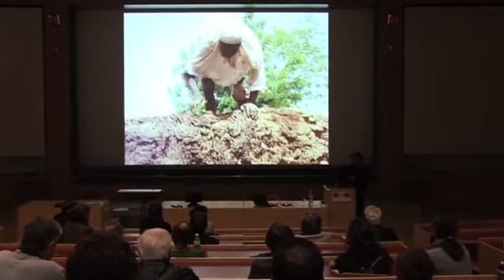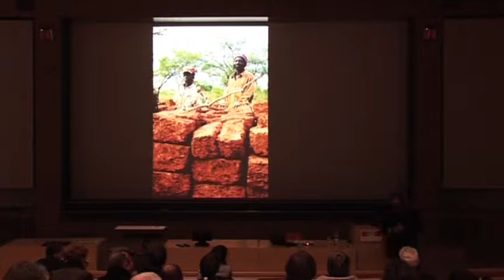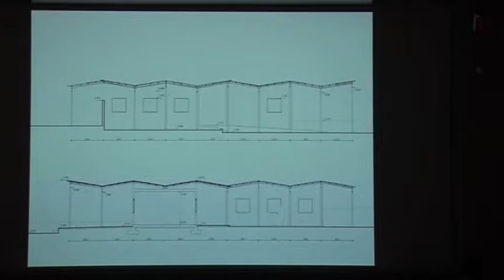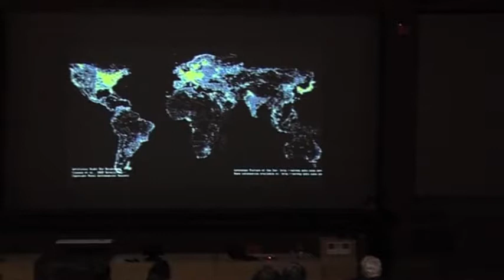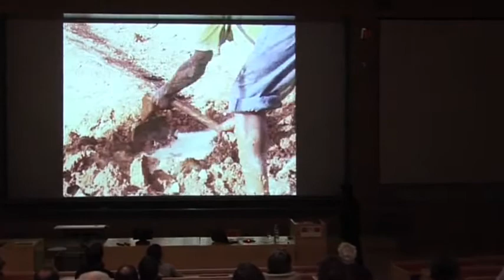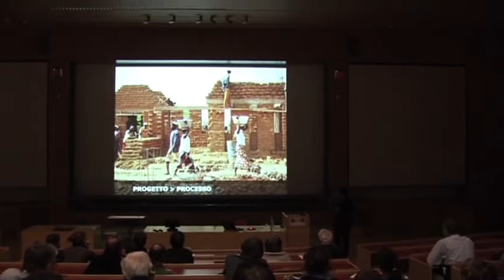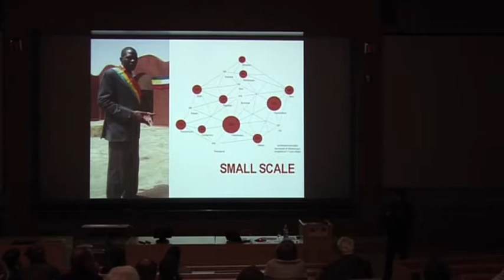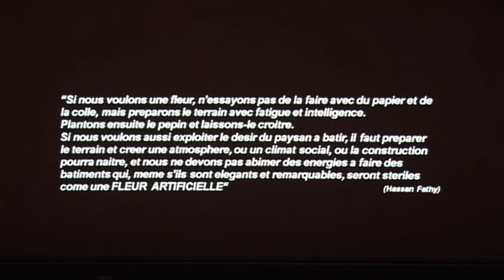Emilio Caravatti, architecte, Monza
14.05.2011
Archizoom-EPFL, Switzreland